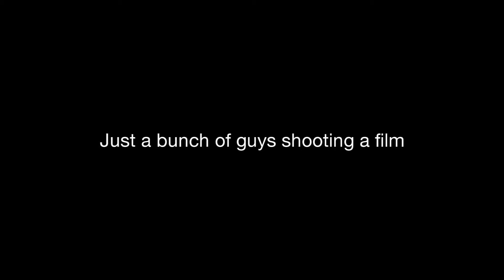Episode 2 Film Fest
09 - Epic Soul Factory - Moonlit Night
 09
04 - Epic Soul Factory - March to Glory
 04